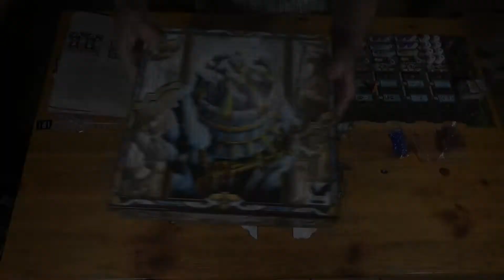Steamopolis - Spiel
Heute stelle ich Euch "Steamopolis" von "Corax Games" vor. Ein Spiel für 2-4 Mitspieler*Innen ab 12 Jahren.